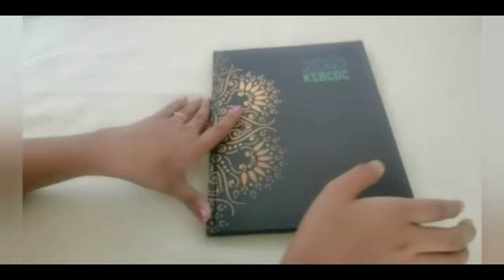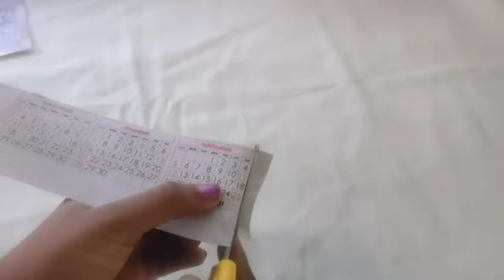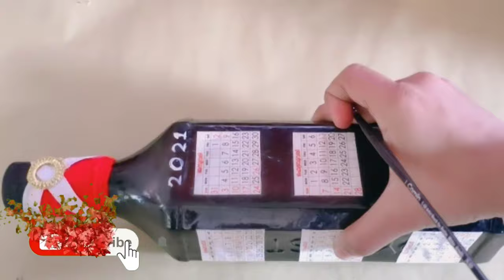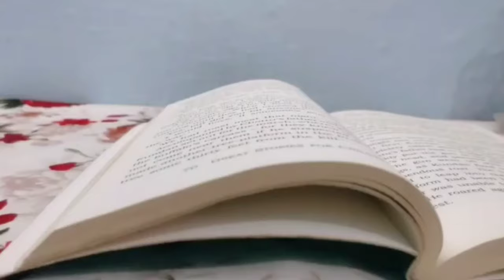calendar on bottle / simple bottle art